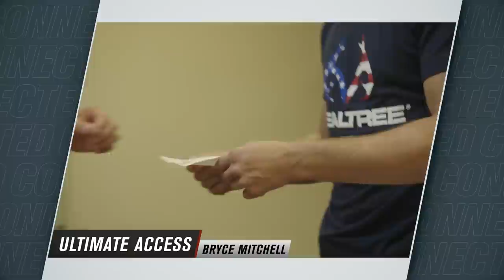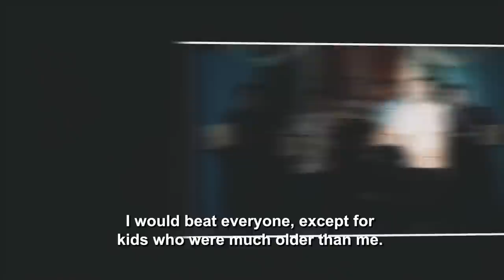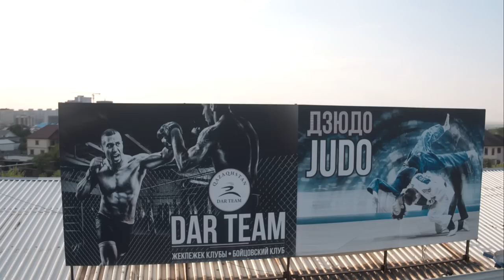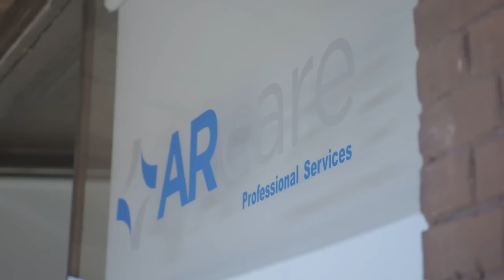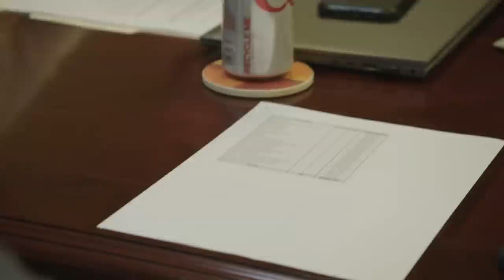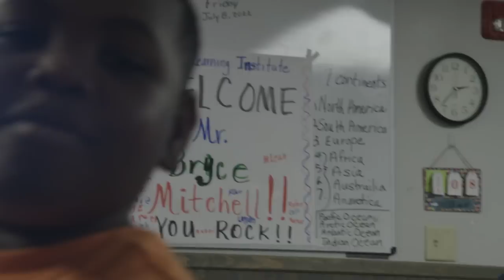TJ Dillashaw, Shavkat Rakhmonov, Bryce Mitchell | UFC Connected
We visit Kazakhstan with the undefeated Shavkat Rakhmonov to learn about his fighting Origins. TJ Dillashaw gives a detailed breakdown of his signature moves. Bryce Mitchell follows through with a promise to help the people of Arkansas with a generous donation.